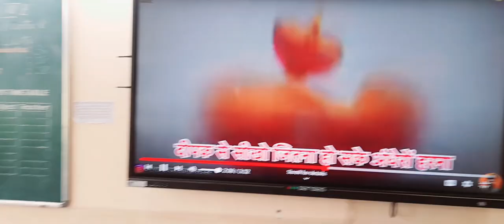Class 3 सीखो कविता। Sikho Poem ncert । PM Shri K V no 2 Mangaluru.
Class 3 सीखो कविता। Sikho Poem ncert